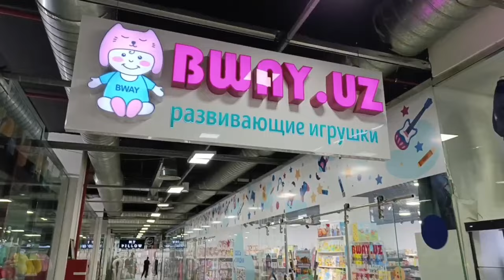BWAY.UZ - Развивающие игрушки в Ташкенте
В нашем магазине вы можете найти развивающие игры на любой возраст и любые интересы вашего малыша. У нас огромный ассортимент игрушек.
Мы находимся в г. Ташкент по адресу: ул. Катартал 60, ТЦ"Parus", на 3-этаже (ориентир рынок Катартал)

Вы можете оформить заказ самостоятельно на нашем сайте, доставим ваш заказ прямо до двери.